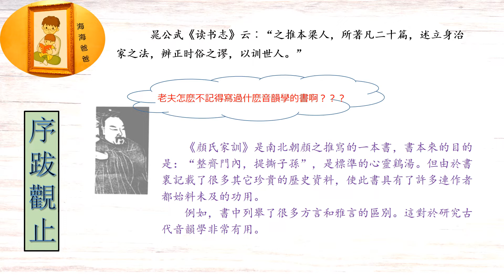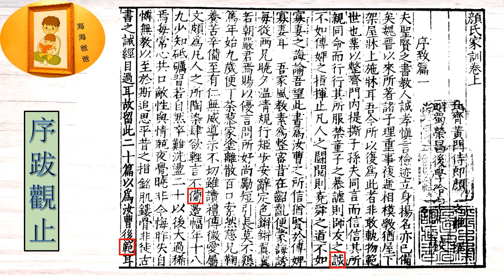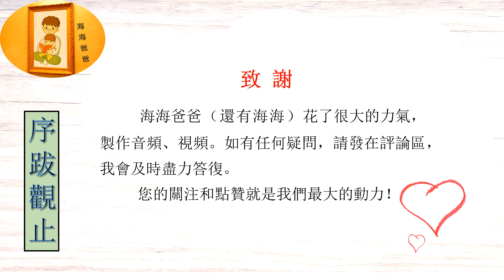序跋观止 020 颜氏家训序致 【南齐】颜之推